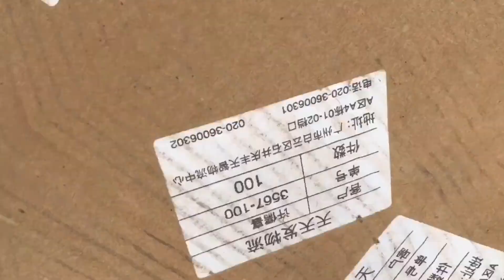Sub Mỹ Weeworld W2012 liệu có đúng như Quảng Cáo:0923024999